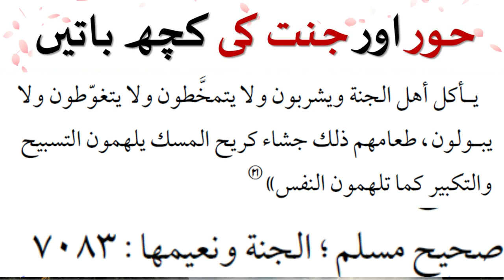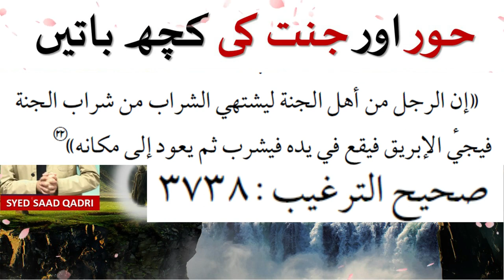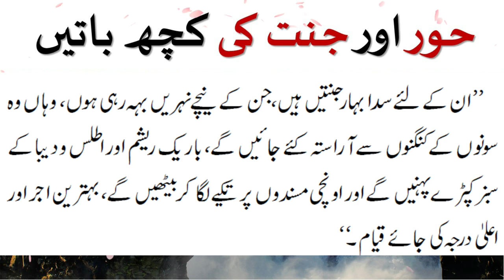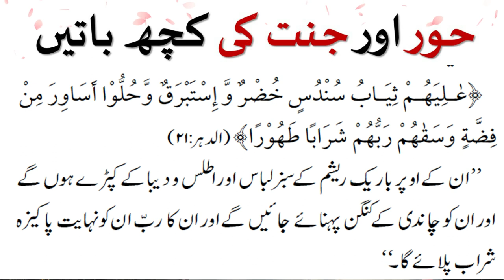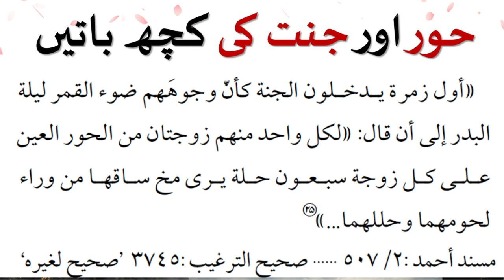Hoor aur Jannat ki kuch baatain | part 3